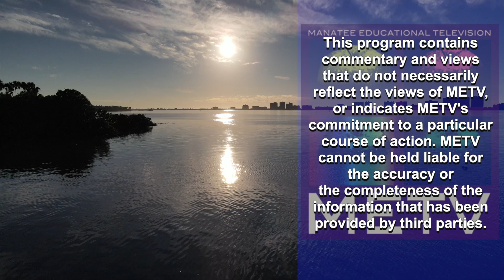2023 Bradenton Blues Festival